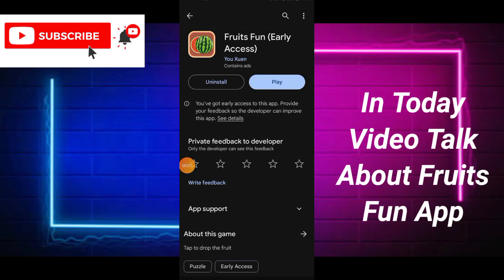Fruits Fun Game Real Or Fake - Fruits Fun App Withdrawal Proof - Fruits Fun Game Legit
App Link.  ||

About Video.   ||

In Today Video Talk About Fruits Fun App